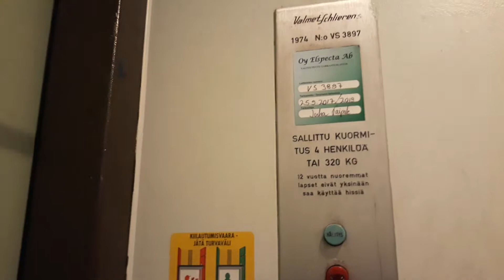Amazing 1975 ValmetSchlieren Traction Elevator at Purpuripolku 3-5G, Kannelmäki, Helsinki, Finland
Location: Purpuripolku 3-5G, Kannelmäki, Helsinki, Finland
Brand: ValmetSchlieren
Year installed: 1975
Year modernized: -
Serial number: VS 3907
Type: Traction
Floors: 8 (K, 1, 2, 3, 4, 5, 6, 7)
Fixtures: Schlieren
Capacity: 4 persons or 320 kg
Filmed: 5.4.2019